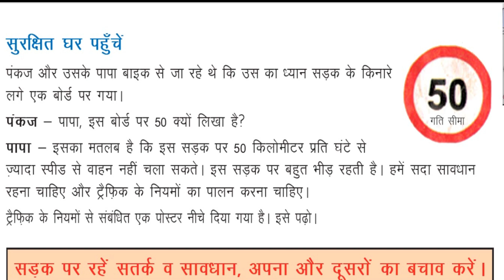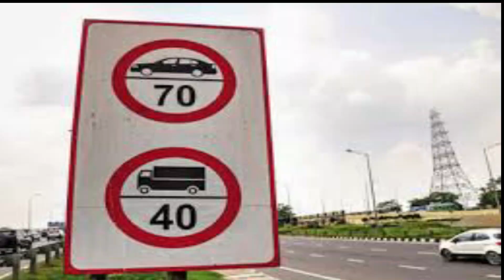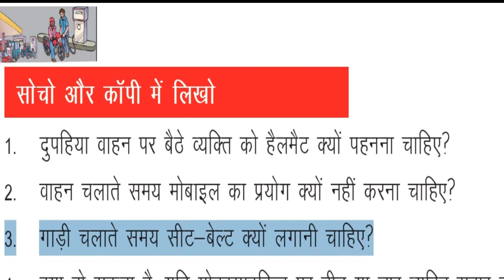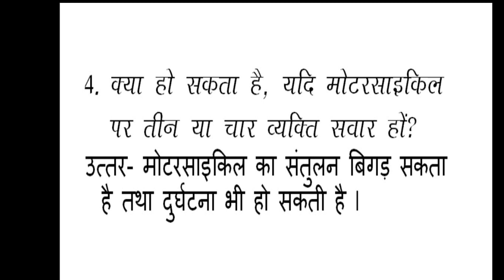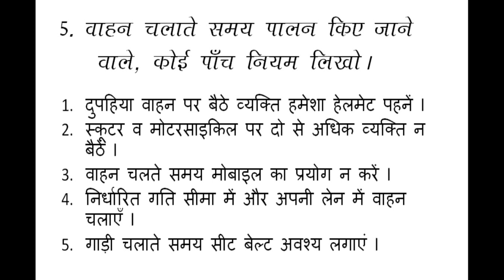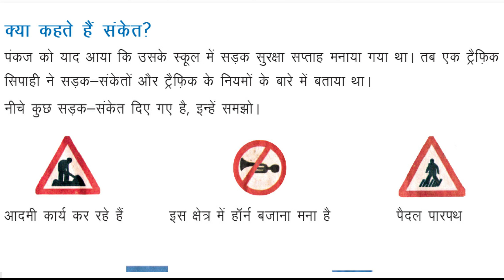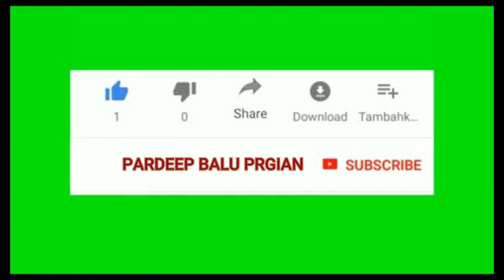कक्षा 5 ईवीएस आज भी कल भी भाग 2 CLASS 5TH EVS AAJ BHI KL BHI PART 2